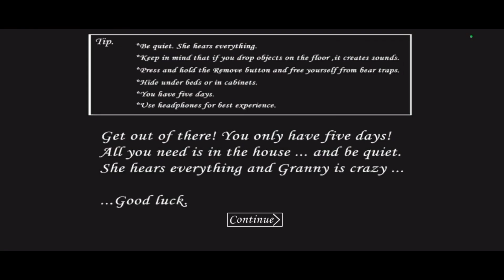Granny Version 1.8.1 | Hallowen Mod | Full Gameplay | Normal Mode | Sewer Escape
💀 GRANNY HALLOWEN MOD DOWNLOAD 👇
🔹MEDIAFIRE: